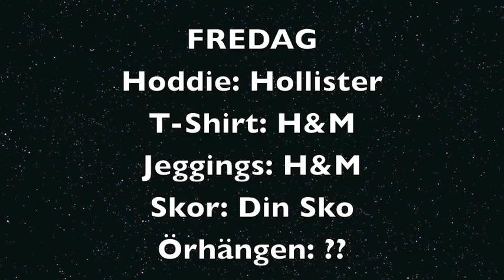OOTW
outfit of the week